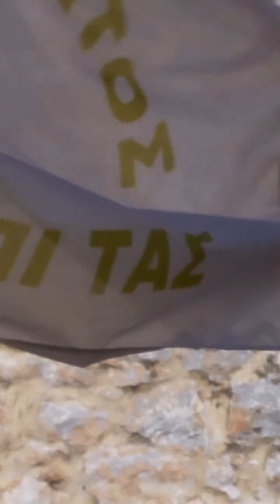Η Μάγισσα | Αντίο Μάνη! 👋🏻 | 16.04.2024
Αντίο Μάνη!

Πάμε να δούμε μερικές στιγμές μαγείας από το τελευταίο γύρισμα στην Αρεόπολη.

*Το συγκεκριμένο βίντεο ανέβηκε στους επίσημους λογαριασμούς του ΑΝΤ1 και της «Μάγισσας» στο Instagram, την Τρίτη 16 Απριλίου.